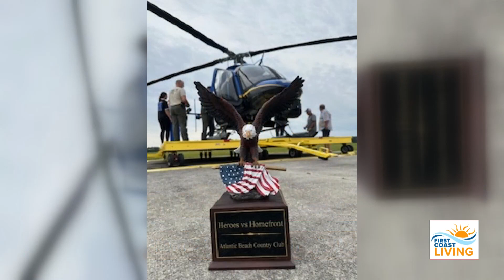Heroes vs. Homefront '24 Presented by the Jax Freebirds